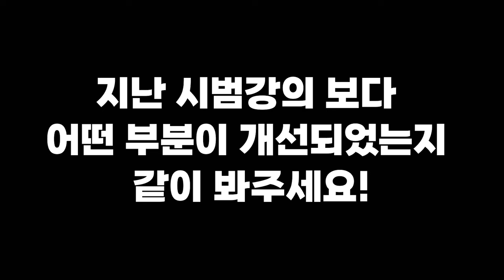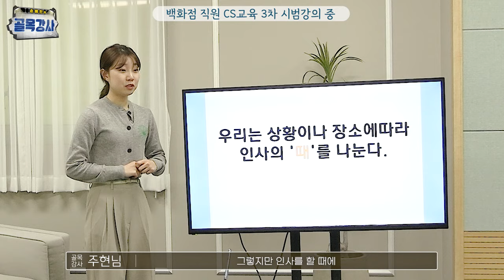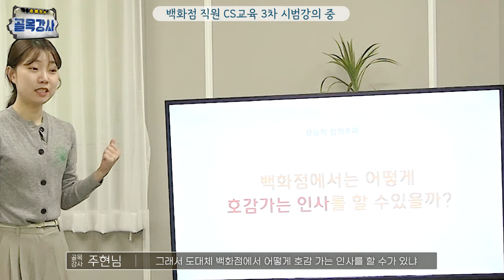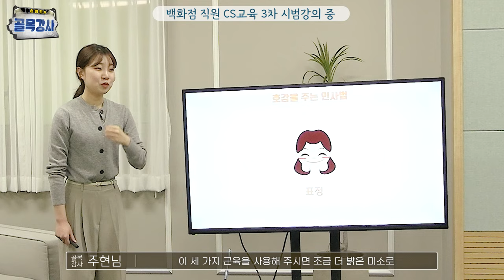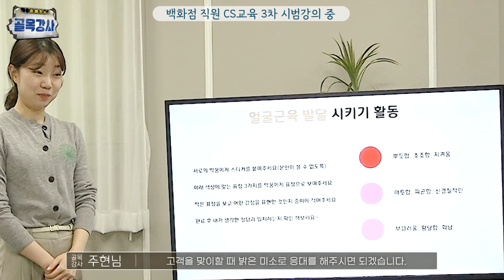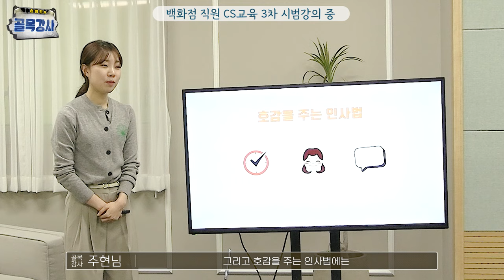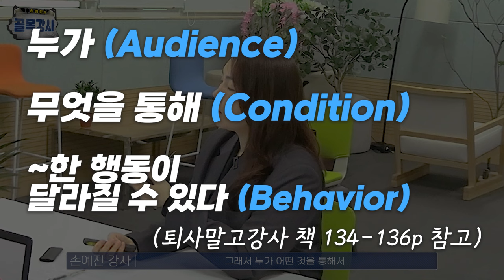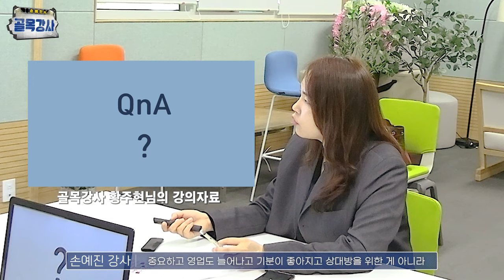강의로 돈 벌고 싶다면 이 것을 기억하세요 (골목강사 6탄)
10대1의 경쟁률을 뚫고
창원거주 대학생, 황주현님입니다🤗

창원에서 서울로 이사까지 왔는데요!

골목강사 주현님이 앞으로 강사 데뷔할 수 있도록
(골목강사 영상 매주 목요일 저녁 9시 업로드)